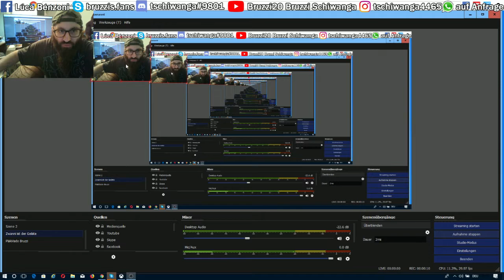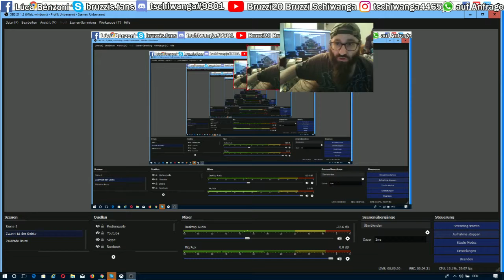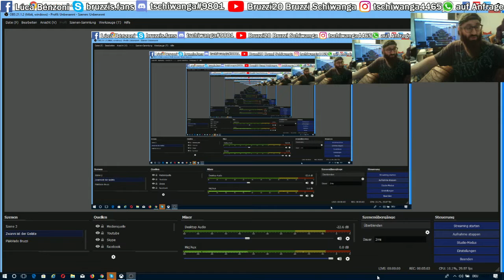GTA V / GTA 5 Bitte hilft mir weiter (( Bruzzi20 ))